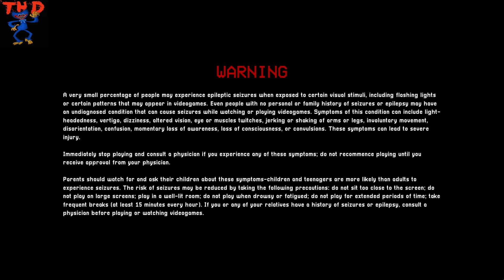Poppy playtime chapter 3 gameplay : Update grab pack 2.0 ( Gameplay 1)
Poppy playtime chapter 3 gameplay:
Welcome everyone to video gameplay 1 of poppy playtime chapter 3  video series.
In gameplay 1 we need to upgrade grab pack 2.0 to prepare to overcome the challenges in the game.